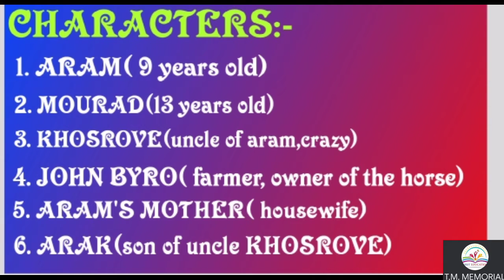The Summer Of The Beautiful White Horse Class :-11 .T.M.MEMORIAL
About this video:- In this I deal with the detailed summary of class 11 ENGLISH, SNAPSHOTS  book of chapter THE SUMMARY OF THE BEAUTIFUL WHITE HORSE.
In this video I also discussed about the characters of this story.
This video is absolutely help you in revision time when you have only few days to face exams.
If you like this video then please press the like button.

IN NEXT VIDEO:-
I also deal with all English chapter in detailed  of all classes.
I also make videos of exercise questions.